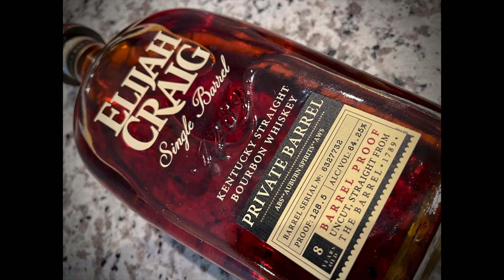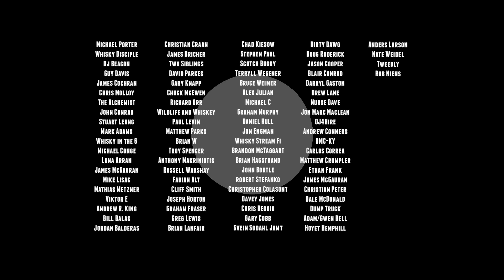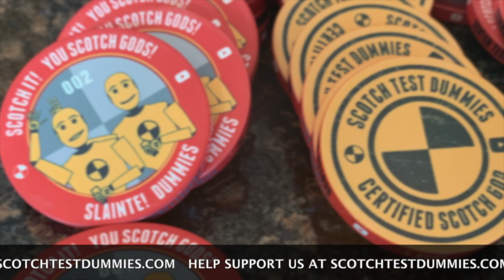Elijah Craig Barrel Proof Private Barrel 8 Year